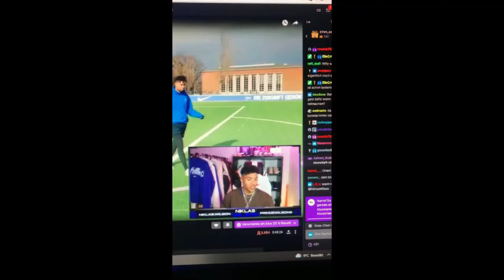U17 Norddeutsche Talente rasieren beim Hallenturnier in Hamburg 😱🚨